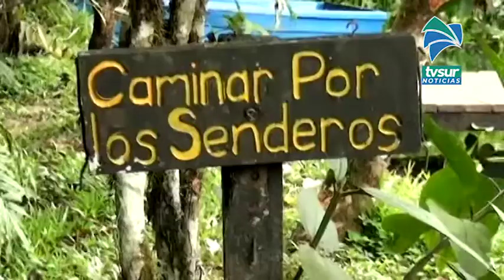Turismo y sector agro serán prioridades de la Comisión de Reactivación Económica en Pérez Zeledón